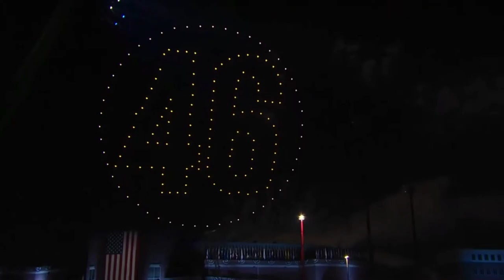Inauguration 2021: Prayer, Praise, and Worship Service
Kamala Harris and Joe Biden